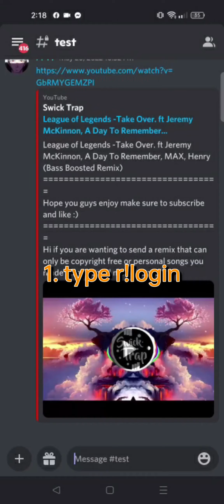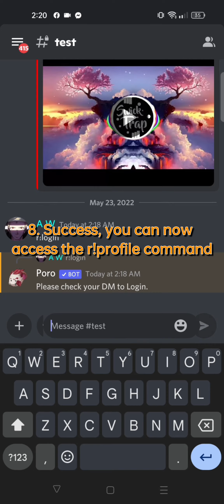Rifty Poro Discord Bot Setup - Wild Rift